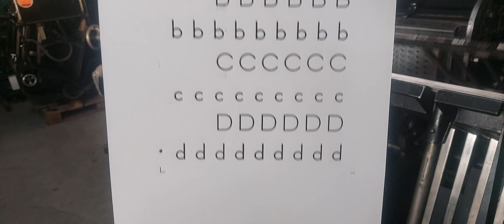Heidelberg T Platen With Printing | for sale | Bethel Graphics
Best regards